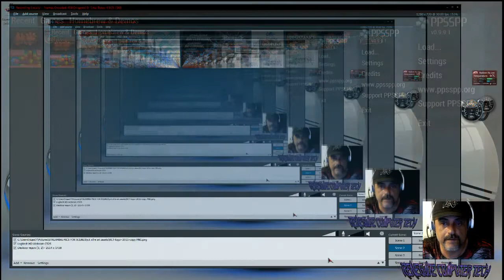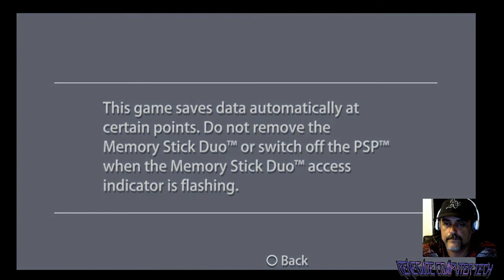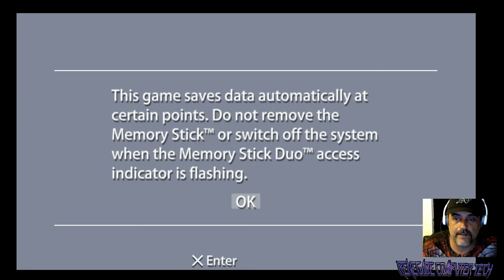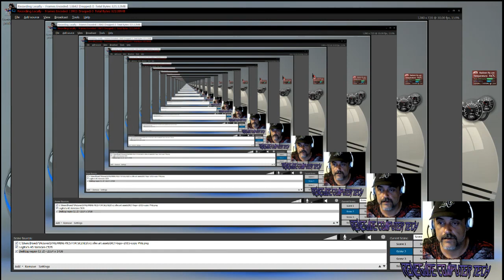test no.2 (running PSP emulator PPSSPP) setting up for twitch using Xsplit